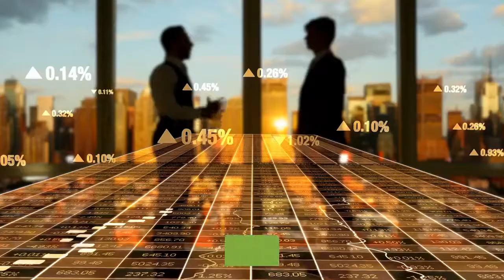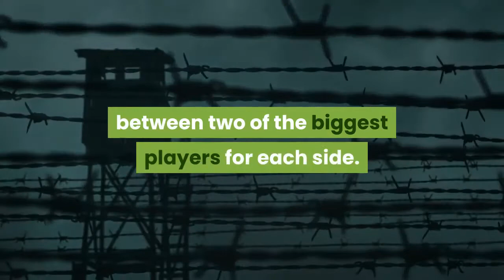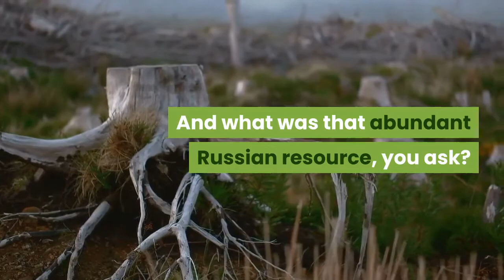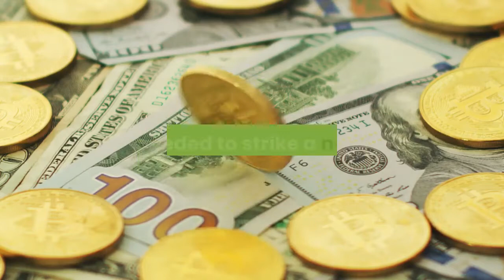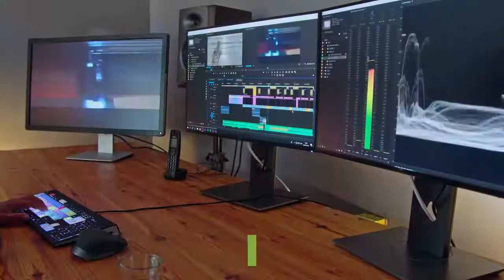How Pepsi Became The Sixth Largest Military In The World?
Yup, I’m talking about the Coca Cola contender/pretender Pepsi – they became the sixth largest military in the world… just for a little while anyway.

Now, you gotta be asking yourself: how on Earth could a soft drinks company martial enough military might to wage war on any second or third world country and win?

Well, this crazy chain of events, like many of those which have occurred in recent history, was a product of the Cold War.